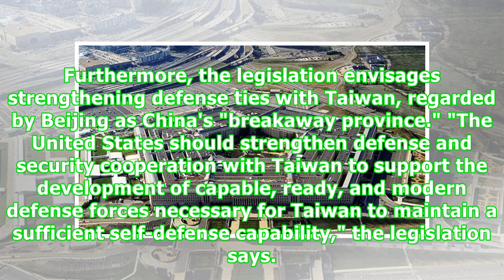PressTV-US defense bill mainly targets Russia, China and Turkey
A US defense policy bill for fiscal year 2019 puts emphasis on two Washington’s "potential adversaries," namely Russia and China, and punishes Turkey for planning to buy a Russian missile defense system. The $716-billion bill known as the John S. McCain National Defense Authorization Act was passed by the US Senate on Wednesday and now goes to President Donald Trump, who is expected to sign it into law. The legislation necessitates "a continuous and enduring presence" of the US contingent, speci...